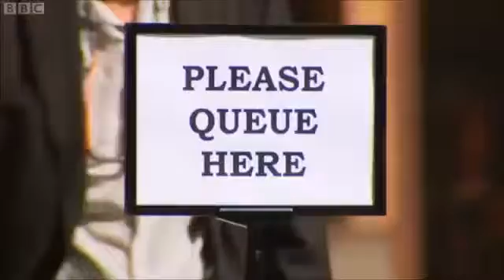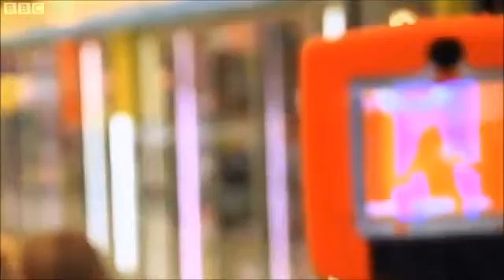The One Show: Queue Management Feature, 27/09/2012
The One Show feature explaining the key concepts of retail queue management and some of the Irisys technology that is solves queuing problems.